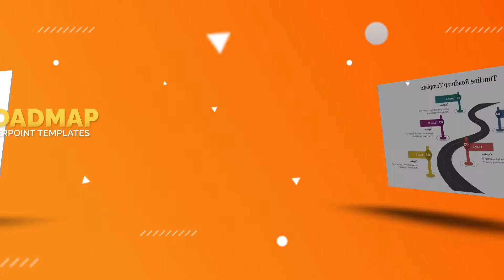Roadmap PowerPoint Templates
Welcome to SlideEgg! In this video, we present a collection of stunning Roadmap PowerPoint Templates designed to help you effectively communicate your plans and strategies. These templates are perfect for showcasing timelines, project milestones, and future goals, making your presentations visually appealing and easy to understand. Whether you're a business professional, educator, or student, our Roadmap templates will elevate your presentations and keep your audience engaged.